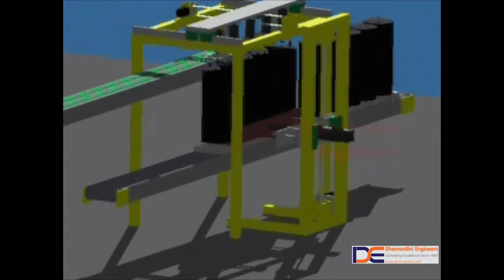Disc Stack Packing Automation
Abrasive wheel disc coming in stacks need to be packed in stacks of 5 or 10 along with proper orientation and plastic sleeve insertion with heated tunnel and automation.